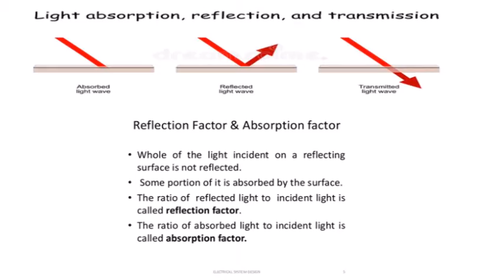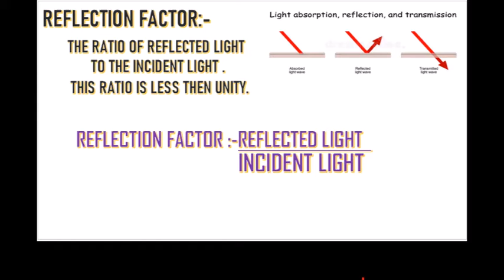ILLUMINATION RELATED DEFINATION( ANIMATED VERSION)EDUCATION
THESE VEDIO IS RELATED TO ILLUMINATION ENGINEERING ALL BASIC DEFINATION'S .
IN AMIMATED VERSION.